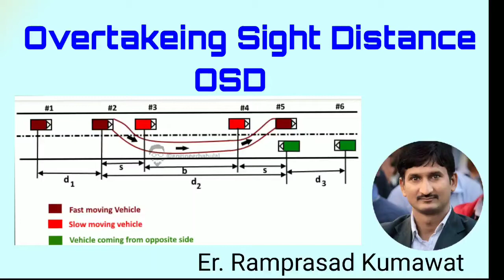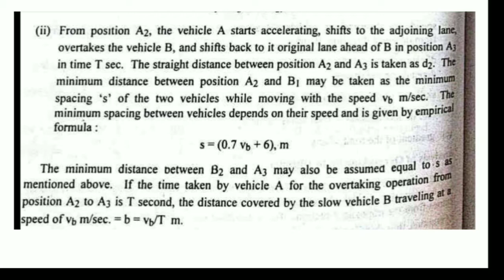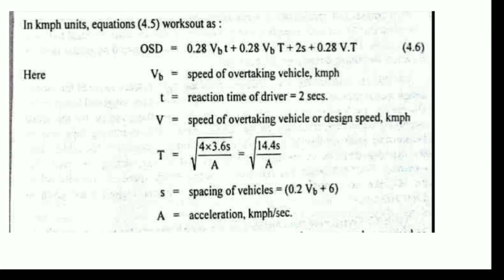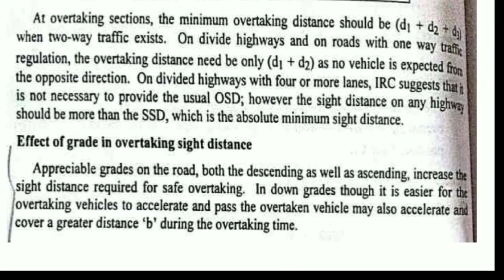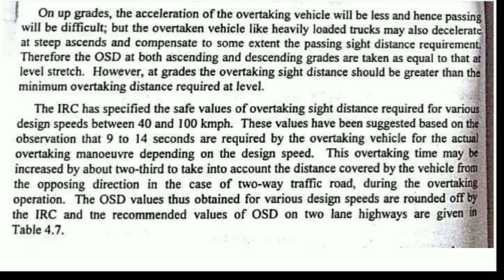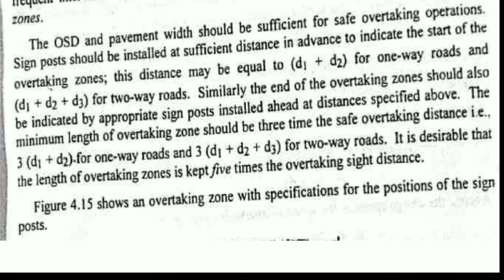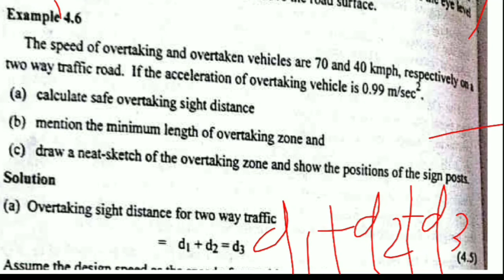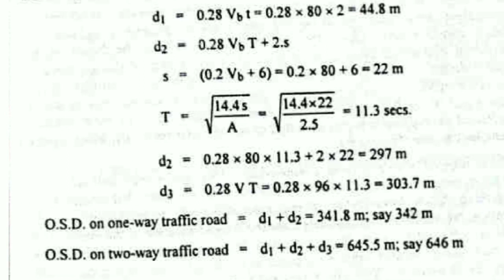Overtakeing Sight Distance OSD#transporation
overtakeing sight distance
overtakeing sight distance numerical
overtakeing sight distance problems
How do you calculate safe overtaking distance?
Why are overtaking $zones provided?
What is headlight sight distance?
How do you find the length of the summit curve?
overtakeing sight distance in highway engineering
overtakeing sight distance problems with solutions
Overtaking sight distance problems WITH solutions
Overtaking sight distance ppt
Overtaking sight distance PDF
Factors affecting overtaking sight distance